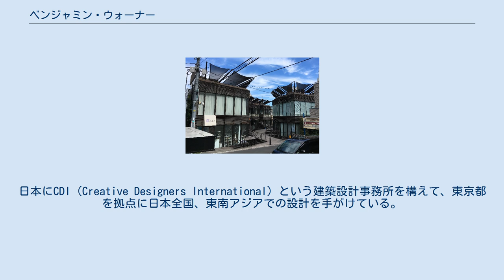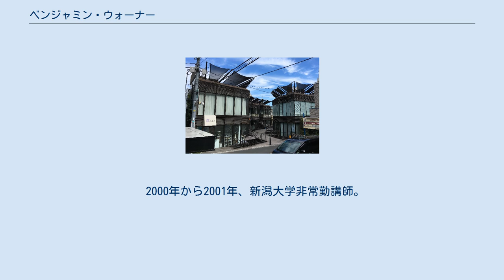ベンジャミン・ウォーナー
Portofino（ポルトフィーノ、東京都港区北青山） ベンジャミン・ウォーナー（Benjamin Warner 1954年 6月21日- ）は、英国人建築家。
日本にCDI（Creative Designers International）という建築設計事務所を構えて、東京都を拠点に日本全国、東南アジアでの設計を手がけている。
 ベヌーゴのデザイナーもつとめ、同社の日本チェーン「Benugo chain of sandwich delis」というカフェ・サンドイッチのチェーンも手がけている。
1979年に、The polytechnic of central london を卒業し、1981年に来日。
黒川雅之建築事務所勤務をへて、1985年、東京工業大学大学院理工学研究科建築学専攻修士課程修了。
その後日建設計勤務をへて、1987年にRichard Rogers Partnershipに入所。
1992年から、株式会社リチャード ロジャース パートナーシップ ジャパンを設立し、同社代表取締役就任。
 1993年、有限会社cdi青山スタジオを設立。
同社代表取締役に就任する。
2007年、株式会社cdiに改称し代表取締役就任。
 2000年から2001年、新潟大学非常勤講師。
2002年に東京工業大学非常勤講師。
2006年に長岡造形大学非常勤講師。
2007年にブリティッシュスクール理事。